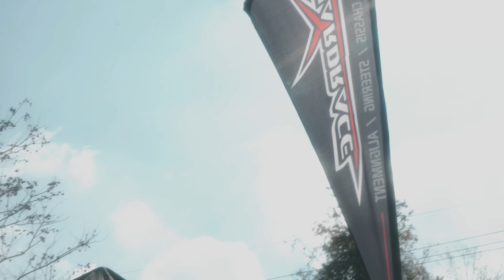UCRA 2021 華盟拉力賽 東勢站 | Hardrace Rally Team 4K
華盟拉力賽 2021年度最終戰 - 東勢站
想不到東勢林場也可以變賽道！
感謝車隊這一年的照顧！
Happy New Year & Gong Xi Fa Cai!!

01. SAKUREYE - T O W E R S
02. YUSHEE - HEY!